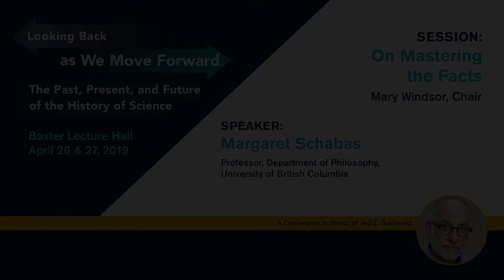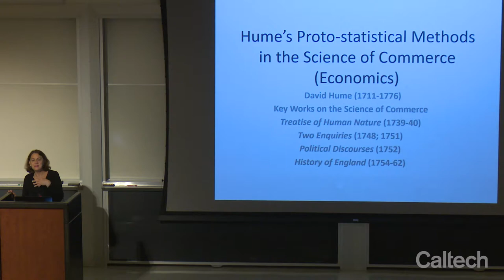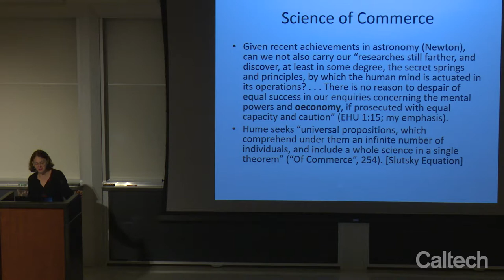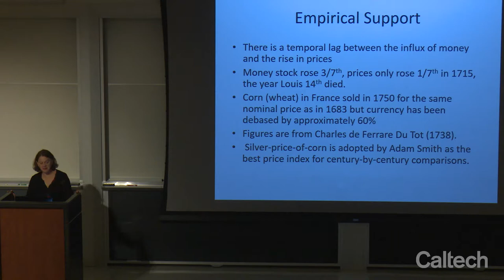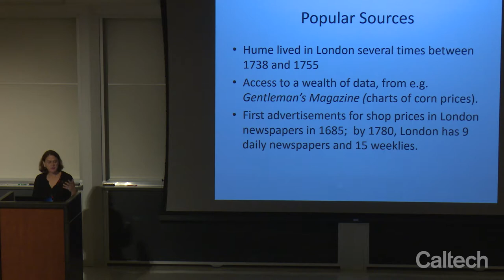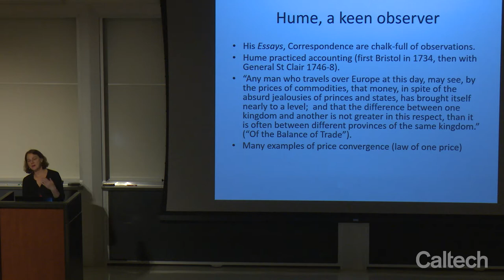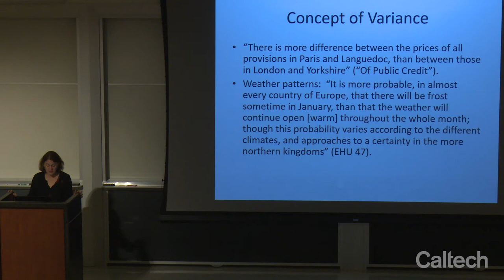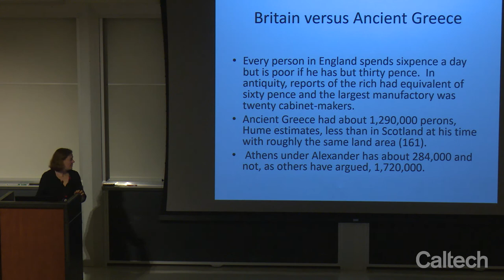On Mastering the Facts - M. Schabas - 4/27/2019